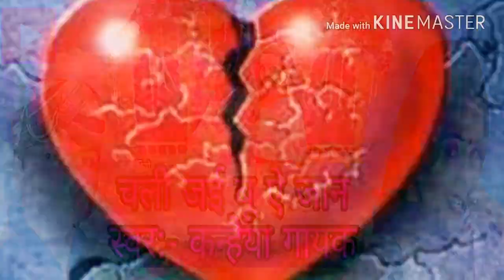गुंजन सिंह के भोजपुरी गीत चाहिए बेवफाई चली जई बू ऐजान कन्हैया गायक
गुंजन के गाना चाहिए